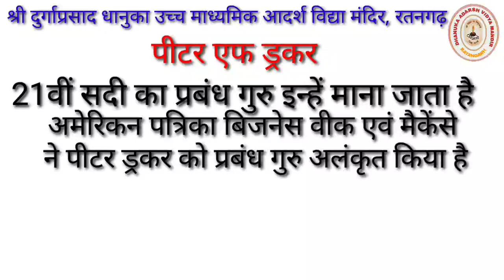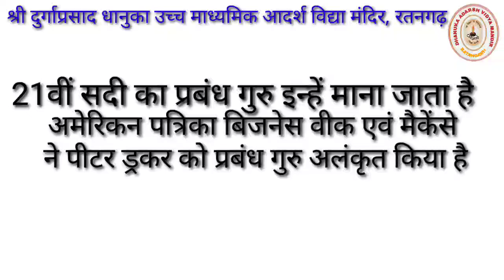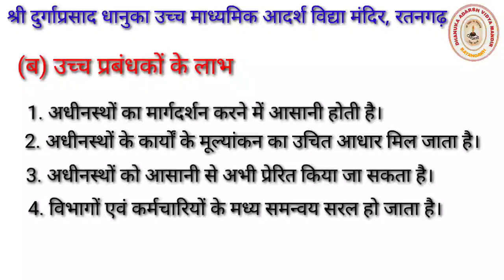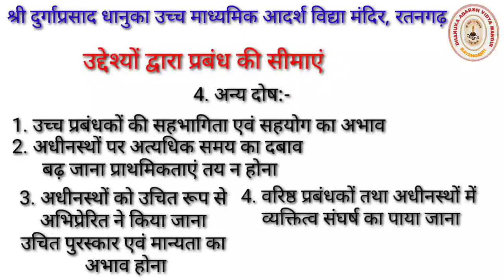Online class 12th B.S. Dinesh Tiwari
पीटर ड्रकर का योगदान व उद्देश्यों द्वारा प्रबन्ध की परिभाषा लाभ सीमाएं